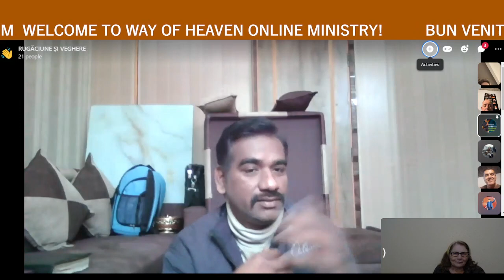PASTOR RAJ KUMAR -HOW TO SHARE THE GOSPEL IN 5 MINUTES- CUM SĂ VESTEȘTI EVANGHELIA ÎN 5 MINUTE